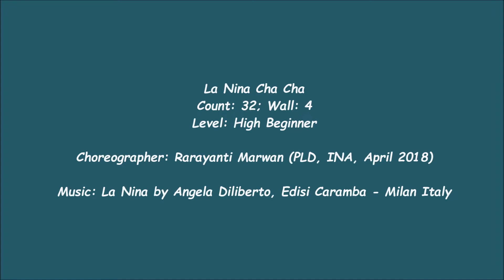La Nina Cha Cha Linedance by Rarayanti Marwan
Choreographer: Rarayanti Marwan (PLD, INA, April 2018)
Music: La Nina by Angela Diliberto, Edisi Caramba - Milan Italy